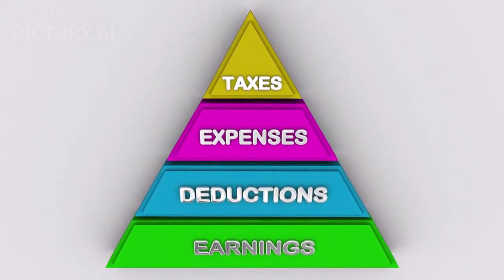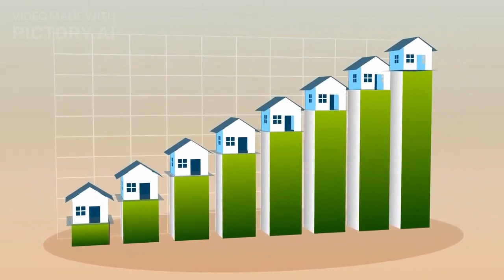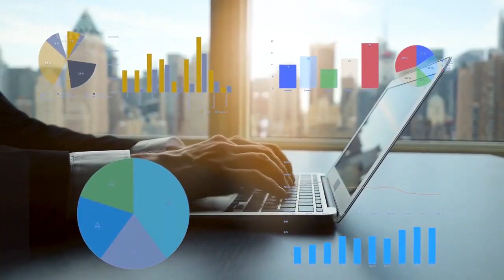Rich Dad Poor Dad Book (Part - 3/4) Mind Your Own Business | History Of Taxes| CASE STUDY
rich dad poor dad chapter 3 in hindi | rich dad poor dad chapterwise summary | chapter 3
RICH DAD POOR DAD CHAPTER 3 | Mind Your Own Business | CASE STUDY
Rich Dad Poor Dad by Robert Kiyosaki Audiobook | Detailed Summary by Brain Book (Part - 3/4)
Rich Dad Poor Dad - Robert Kiyosaki - Chapter 3
रिच डैड पुअर डैड - chapter -3 Rich Dad Poor Dad Preface in Hindi Audiobook
rich dad poor dad. 3rd lesson. assets vs liabilities chapter #3 reach dad poor dad

Complete Audio Book Rich Dad Poor ...
Book Summary'Telepsychics(34 HIG..
Book Summary" ASK And It's GIVIEN "...
"Atomic Habits" Complete Audio Boo.
7 Habits of Highly Effective People| a..
How to Start a Packaged Drinking Wa...
God Message For You Today.
 audiobook
audio books in hindi
rech ded p0or ded
earning platform
rich dad poor dad audiobook in hindi
 Rich Dad Poor Dad Book Summary I...
Rich Dad Poor Dad Book summary in.
The Power of Your Subconscious Mi..
Rich Dad Poor Dad (Detailed Summa..
As a MAN Thinketh | Audiobook | As..
THESE 10 HABITS WILL MAKE YOU..
rich dad
poor dad rich dad
rich dad poor dad audiobook in hi...
audiobook
rich dad poor dad book
rich dad poor dad movie in hindi
telepsychics power in hindi
rech ded poor ded
rich dad
rich dad p0or dad audiobook in hi..
audiobook
rich dad p0or dad story in hindi
sudio books in hindi
hindi book
rich dad poor dad summary
business ides 2022
dhammapada
audiobook hind
buddha teachings
power of subconsclous mind
mutual fund me invest kalse kare
motivational speech in hindi
hopono hooponopono prayer
udlo books englsh
book summary in hind
moming affirmations for positive energy
book summary
the power of subconscious mind
hooponopono prayer
hooponopono
joseph murpy
mutual fund kya hal
subconscious mind
atomic habits
bussiman ldeas
mutual funds for beginners
gautam buddha
think and grow rich audiobook full
busines idea
affrmations for positive thinking
atomic habits audiobook
positive thinking
network marketing
 motivational video
business ideas
audiobook
be happy
High search volume
gratitude affirmations
the power of now
audiobook full
Audiobook
audiobook
the power of now audiobook full
full audiobook
Audiobook
audiobook
books
book
as a man thinketh
full
audiobook
Audiobook
audiobook
books
audiobooks full length best sellers
the magic of
thinking big
audiobook full
The Magic of Thinking Big
Audiobook
audiobook
nora roberts
audiobook full
Audiobook
audiobook
nora roberts audiobook full
the four
agreements
audiobook full
book
Audiobook
audiobook
the four agreements audiobook full bool
the four agreements
the bible
audiobook full
audiobook
High search volume
bible
bible stories
audiobook
Audiobook
audiobook
High search volume
books
to kill a mockingbird audiobook
napoleon hill think
and grow rich
Think and Grow Rich
audiobook
High search volume
earl nightingale
think and grow
rich movie full
movie
audiobook
napoleon hill
audio books
english
Audiobook
audiobook